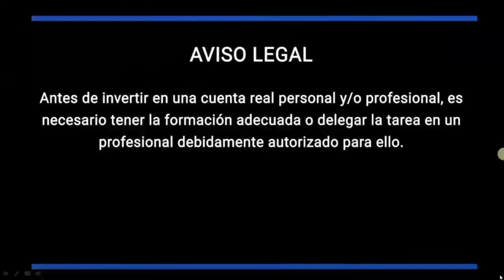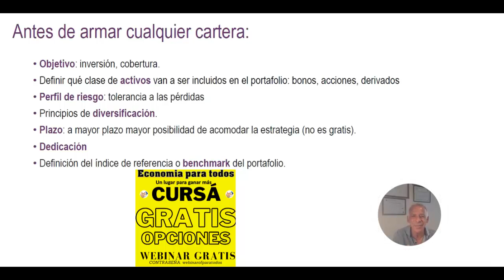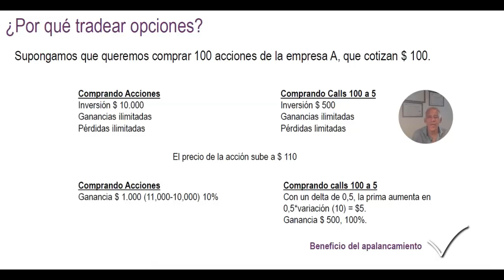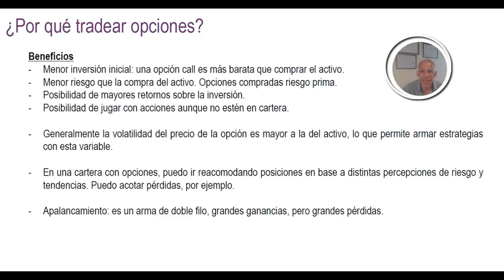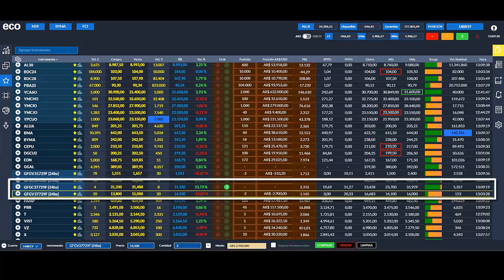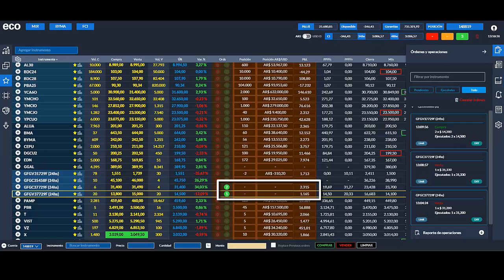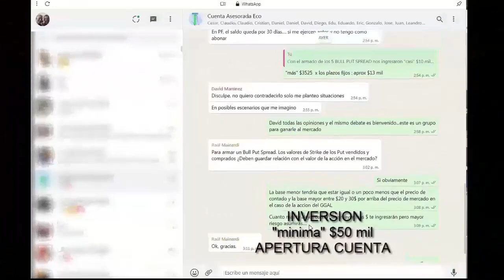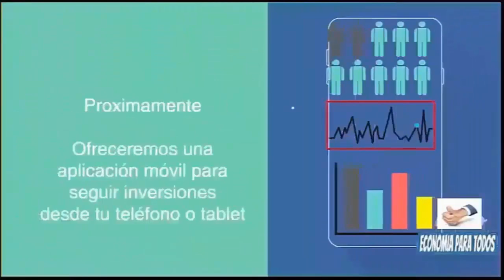Se cumplio OBJETIVO GALICIA a $400:INCREIBLE/REALIZAMOS Gcias🔥Armá CARTERAS GANADORAS✅APRENDE GRATIS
✅ Cryptoactivos 🚀
✅ Economia 🚀
✅ Negocios 🚀
✅ Nichos de Mercado 🚀
✅ Emprendedurismo 🚀
✅ Neuromarketing 🚀
✅ Macroeconomi y Microeconomia 🚀
✅ Marca Personal 🚀
✅ Analisis Financieros 🚀
✅ Analisis Economicos 🚀